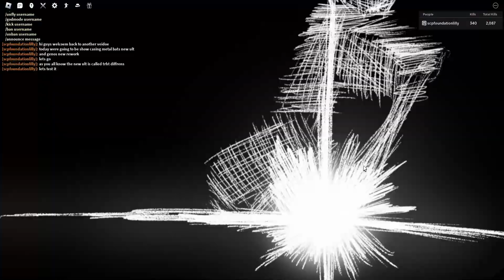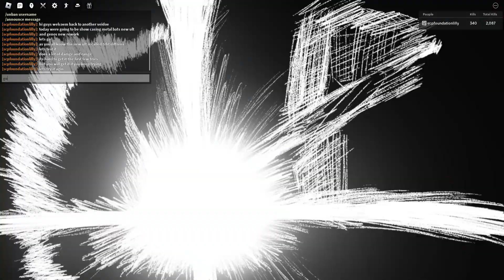strongest battle grounds update part 1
like and sub part 2 will comes for the finally release for the update in 1 or few weeks